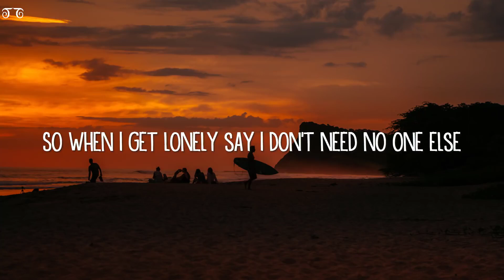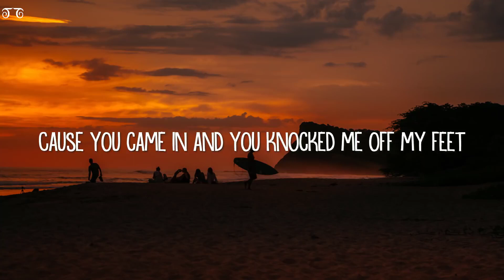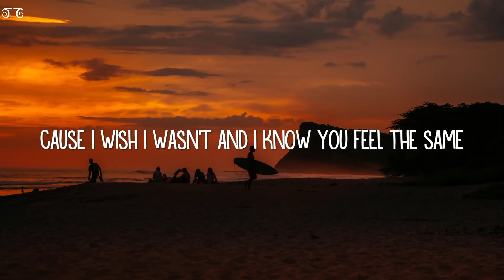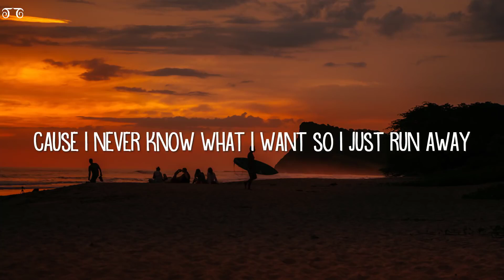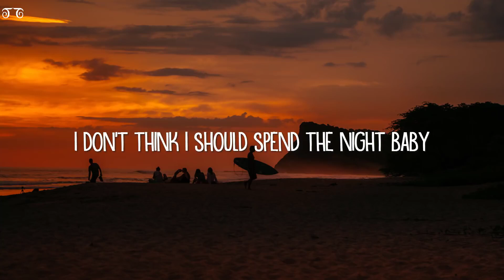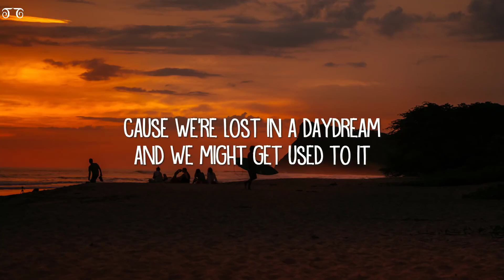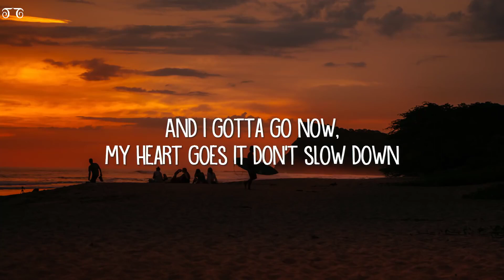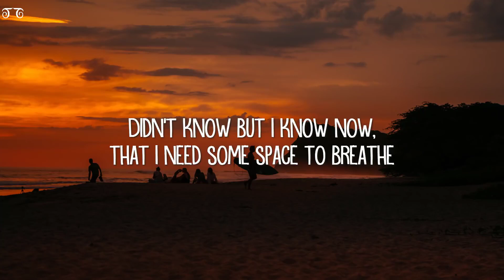Bravo - Breathe (Lyrics)